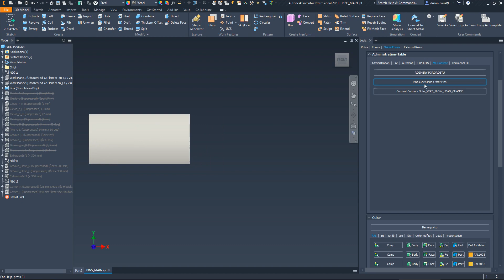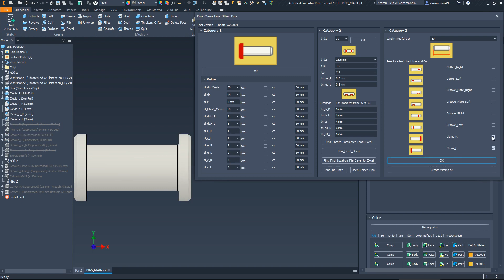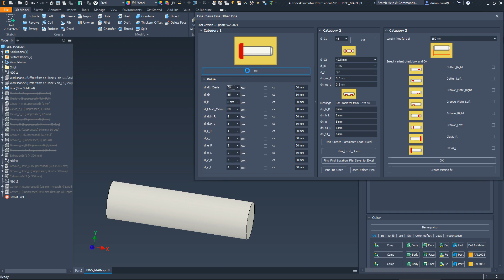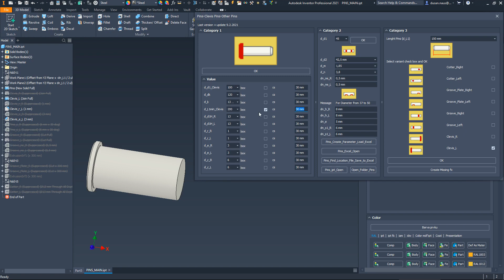iLogic Automatic Pins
iLogic_Possibility